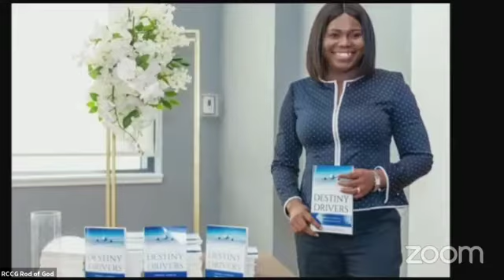Arise and Thresh, Daughter of Zion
Pastor D at RCCG Rod of God Parish, Indianapolis, USA.